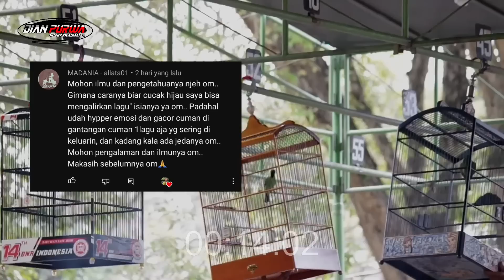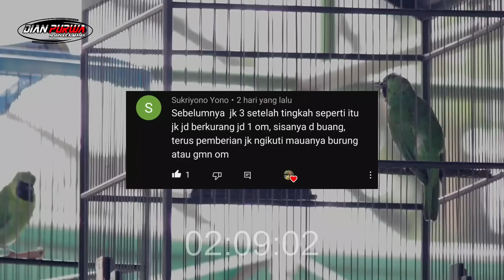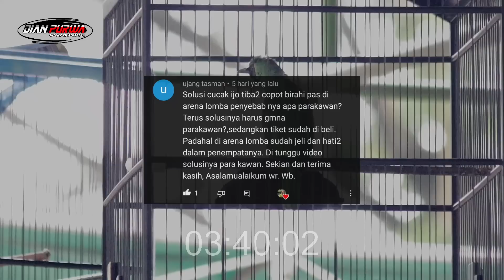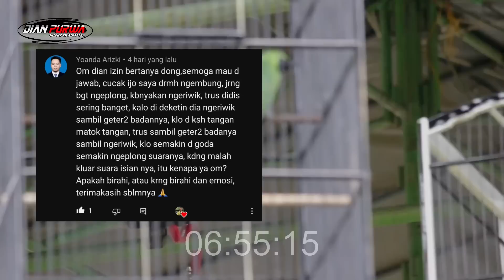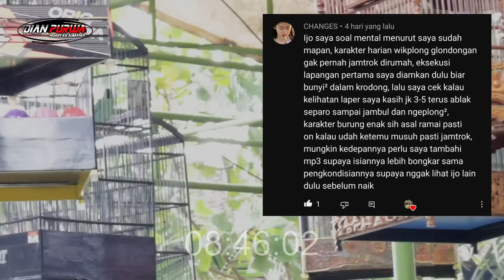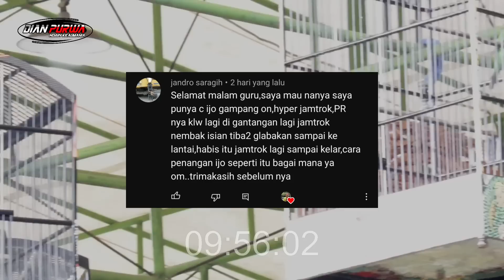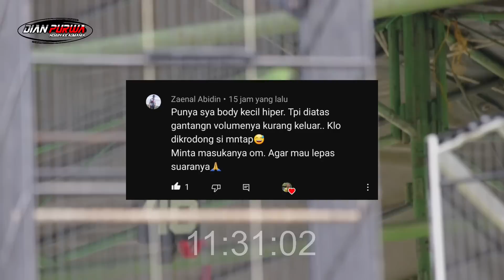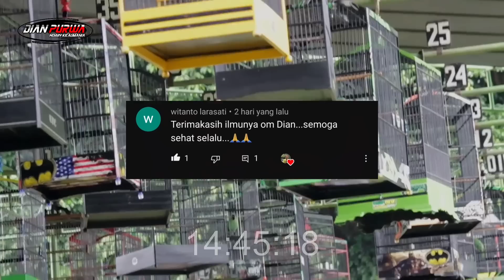ATUR EMOSI❗STABILKAN CUCAK IJO SETTING RENDAH JUGA BISA KERJA PAHAMI KARAKTER DULU||KICAUMANIA